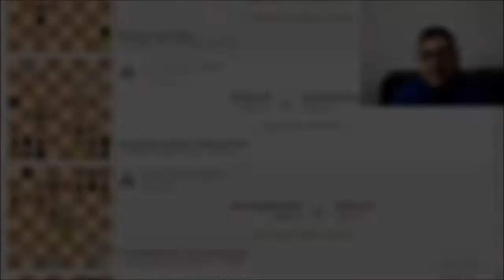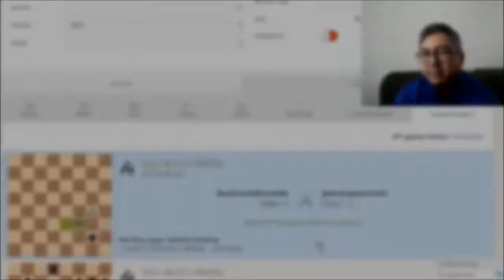1 Hour Blitz Session with Commentary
In this video, I play blitz for an hour. I discuss the thoughts behind my moves as well as other topics related to chess.

Thank you to my Patrons, particularly Team Backrankbrawler:
Aimee V.
Dan O'Hanlon
Ian